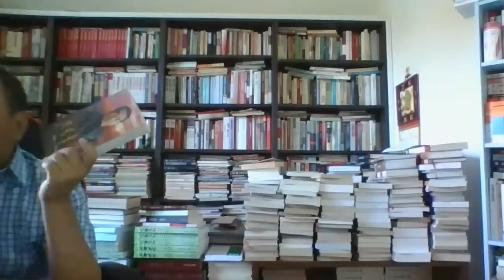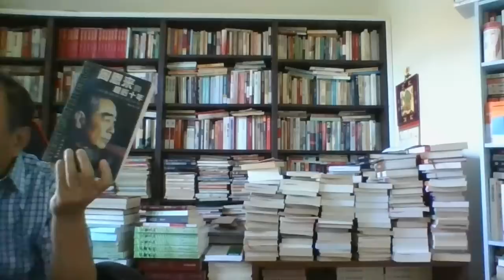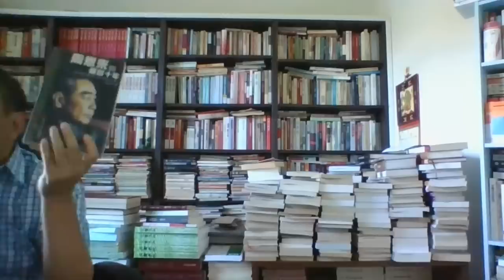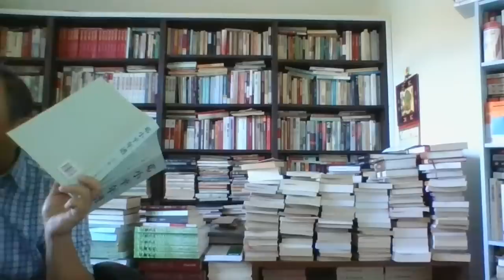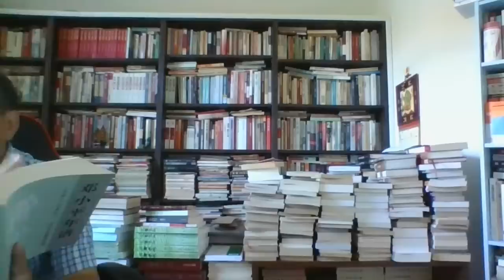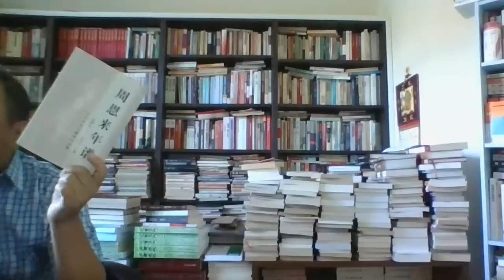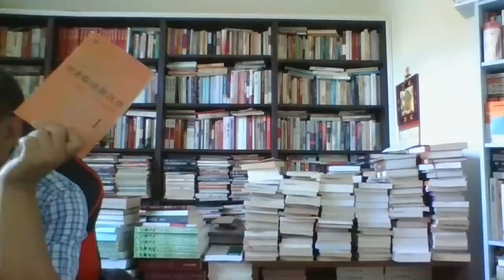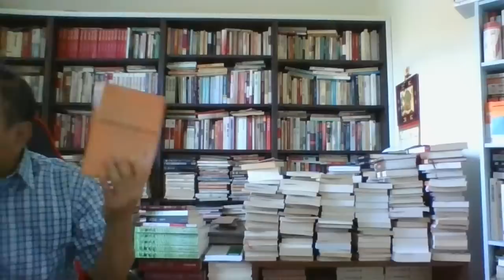党史杂谈（878）—林彪做梦都没想到周恩来已经开始动手了，周恩来是高层政治舞台的头号大导演，也是高层政治行情的第一操盘手，王光美被捕之前发自内心的喊了周恩来一句，外交部机要局局长面对周恩来都哭了